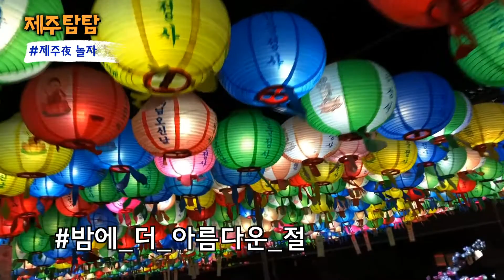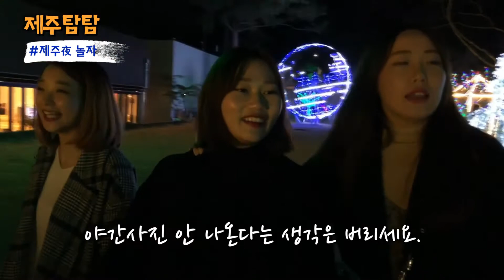제주夜 놀자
제주 야간 명소를 찾아서